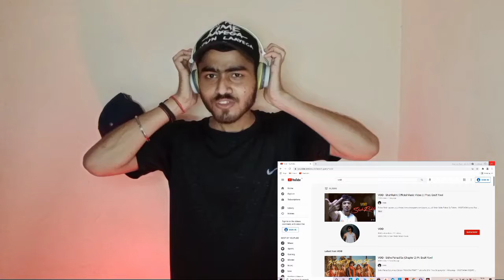Void ShahRukh Reaction | Void New Track